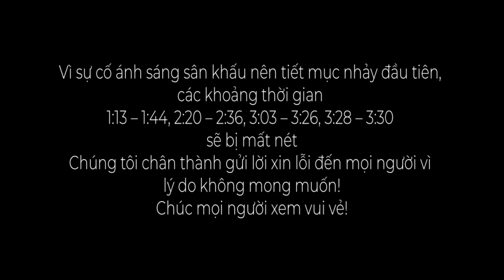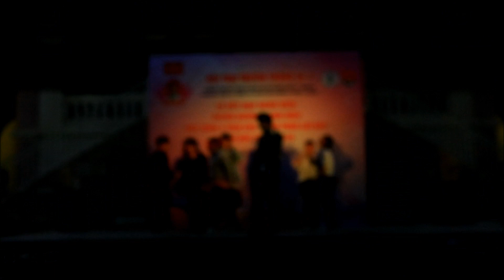MIC DROP / STRAY KIDS - Hội Trại 26.03.2018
Tiết mục Nhảy trong Hội Trại 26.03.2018

Trình bày:

+ MIC DROP:
NGUYỄN TRẦN QUỲNH ANH - CHS (08-15)
LÃ QUỐC TUẤN - CHS (13-16)
VÕ CAO TÙNG - CHS (13-16)
BÙI TRẦN NGỌC HIẾU - 12CS
HỒ HOÀNG MINH NGỌC - 10CA1
TRẦN BẢO THY - 10CA2
ĐÀO NGUYỄN ANH THƯ - 10CS

+ STRAY KIDS
NGUYỄN NGỌC MINH CHÂU - CHS (08-15)
NGUYỄN HOÀNG NHƯ AN - 12CA2
LÊ NGUYỄN ĐAN CHÂU - 11CS

Bài hát:
MIC Drop - BTS
Stray Kids - JYP vs YG (Dance Battle Audio)